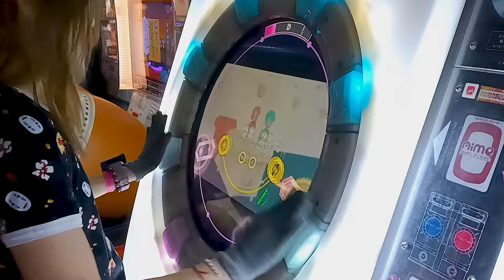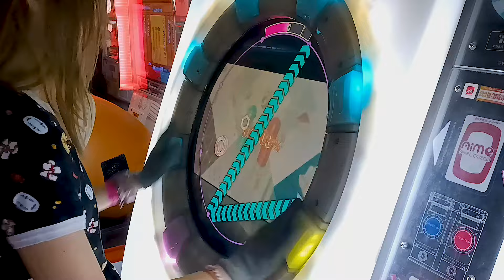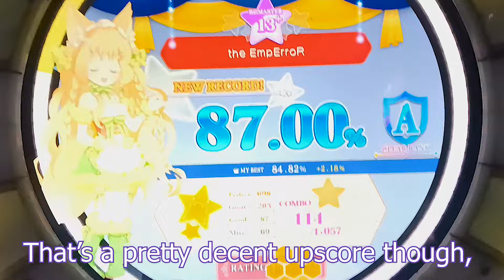The EmpErroR | MaiMai finale Re:Master mode | 87.00%